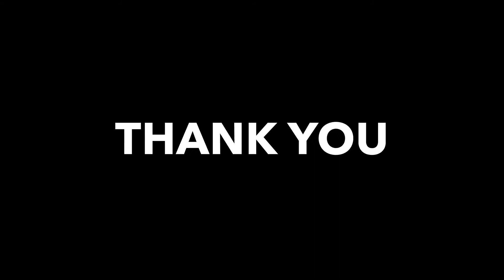THE ANSWER MOVEMENT- DAY 27 HOCKEY DRYLAND TRAINING TOTAL BODY WORKOUT